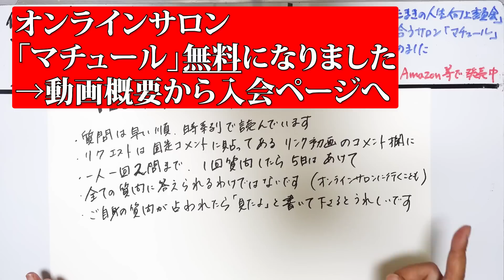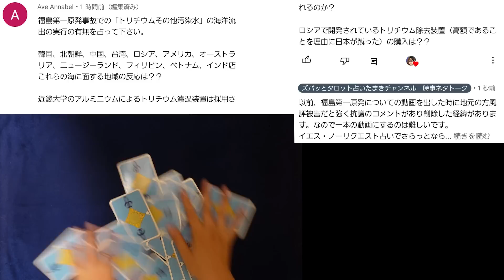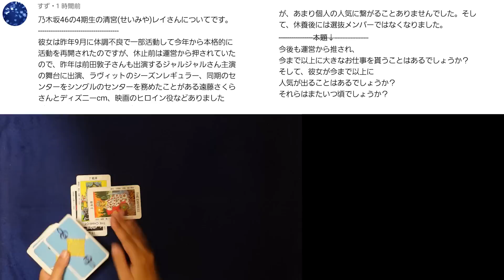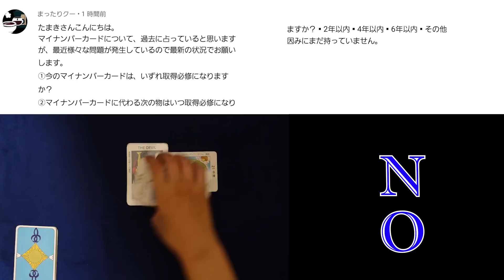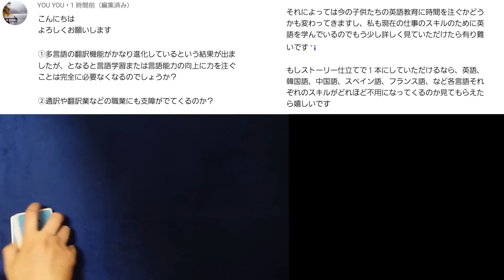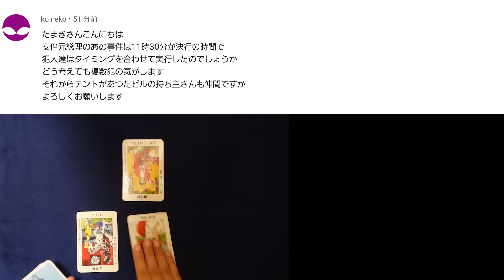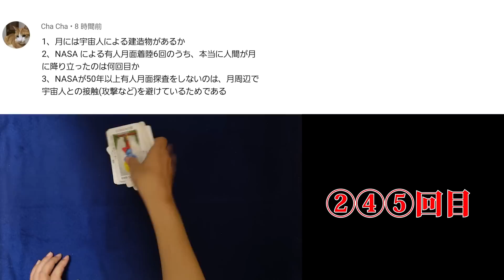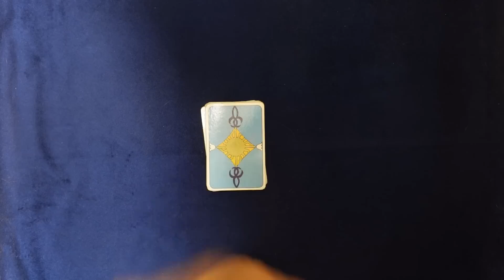【232回目】イエスノーでリクエストを占うコーナー……トリチウム除去、近藤健介選手、清宮レイ、多言語習得、マイナカード、安倍さん事件、月、ペンライト正体【占い】（2023/7/8撮影）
◎無料になりました。人生後半を学び合うオンラインサロン「maturl マチュール」　コミュニティ×セミナー×イベントで勉強する、友人やパートナーと出会う　入会ページ⇒

【208回目】イエスノーでリクエストを占うコーナー……吉沢亮、広島駅封鎖、前世の記憶、視力回復、ゼロベースワン ZB1、オッドアイ、豆、戦争【占い】（2023/6/12撮影）
【209回目】イエスノーでリクエストを占うコーナー……縮毛矯正、中川翔子、LGBT トイレ共用、防犯カメラ、宇野昌磨、珠希の恋愛遍歴【占い】（2023/6/12撮影）
【210回目】イエスノーでリクエストを占うコーナー……フライパン、認知症、緑茶、函館市長、ペット、岸田首相、富士山噴火、保守政権、ゲームVR、ニューロフィードバック【占い】（2023/6/12撮影）
【211回目】イエスノーでリクエストを占うコーナー……てるてる坊主、カウアン岡本、パワーストーン、韓国、関ジャニ、新しい地図、SMAP、中古車販売、歯の麻酔【占い】（2023/6/15撮影）
【212回目】イエスノーでリクエストを占うコーナー……スマホ、チャットGPT、ガーシー、〇〇ペイ、癌治療後検査、大谷翔平、UFO、聖母マリア、第三次世界大戦、渡部建【占い】（2023/6/15撮影）
【213回目】イエスノーでリクエストを占うコーナー……電子レンジ、NATO東京事務所、ポリコレ、日航機123便、不正選挙と自民党、マスク、ゴミ屋敷【占い】（2023/6/17撮影）
【214回目】イエスノーでリクエストを占うコーナー……日本に金龍、プーチン影武者、運命の人、興福寺阿修羅像、黄金列車、ポケモン バタフリーとモルフォン【占い】（2023/6/17撮影）
【215回目】イエスノーでリクエストを占うコーナー……コロナワクチン、松本潤、臓器移植と記憶、山本潤子、カウアン、ジャニー、SexyZone【占い】（2023/6/17撮影）
【216回目】イエスノーでリクエストを占うコーナー……プーチン 金 習後継、なにわ男子、有機フッ素化合物、AI小説、ジョブ型、ラカント、過程と結果、ぼっちざろっく【占い】（2023/6/20撮影）
【217回目】イエスノーでリクエストを占うコーナー……戴冠式、三葉虫化石、コロナワクチン、宇宙人、第三次世界大戦、稲荷、ABC-Z、サッカーチーム、重曹水虫歯【占い】（2023/6/20撮影）
【219回目】イエスノーでリクエストを占うコーナー……KAT-TUN、チューナーレステレビ党、久保史緒里、金融崩壊、ロバート、本郷奏多、日韓関係【占い】（2023/6/23撮影）
【220回目】イエスノーでリクエストを占うコーナー……カバラ5、安西孝之、出産AIロボット、べビメタ岡崎百々子、維新、西日本豪雨、ダボス会議、陰陽師【占い】（2023/6/23撮影）
【221回目】イエスノーでリクエストを占うコーナー……日向坂とオードリー、TBS、遺灰、白髪、失われたアーク、香取慎吾、ジャニーズ、中国の九州侵略、隕石、タイムリープ【占い】（2023/6/28撮影）
【222回目】イエスノーでリクエストを占うコーナー……プリンセス姫スイート、村井良大、NATO東京事務所、志田未来、子宮頸がんワクチン、魂、山上容疑者と鈴木エイト【占い】（2023/6/28撮影）
【223回目】イエスノーでリクエストを占うコーナー……井戸を埋める、槇原敬之、ラサール石井、オーブ、地球の正体、2030年地球滅亡、白髪【占い】（2023/6/28撮影）
【224回目】イエスノーでリクエストを占うコーナー……占星術、ケイト・ブランシェット、晴れ女晴れ男、市川猿之助報道、SixTONES、死亡年月日、冷蔵庫に掲示【占い】（2023/6/30撮影）
【225回目】イエスノーでリクエストを占うコーナー……藤井聡太と芦田愛菜、田舎の遺産相続とお墓、UFO、未来人タイムトラベル、阪神タイガース、車の神様【占い】（2023/6/30撮影）
【226回目】イエスノーでリクエストを占うコーナー……豆乳摂りすぎ、男女好きな色、佐々木舞香、海外就職、コーラ、NFTゲーム、銀歯、向精神薬、国道16号【占い】（2023/6/30撮影）
【227回目】イエスノーでリクエストを占うコーナー……猫生まれ変わる、自動車、タモリと笑っていいとも、オードリー春日、イルミナティカード、ジャニーズ、土屋太鳳【占い】（2023/7/3撮影）
【228回目】イエスノーでリクエストを占うコーナー……弥勒の世、堂本剛、ビタミンB12と葉酸、カバラ８、大谷翔平移籍、カウアン、タッキー、Mステ【占い】（2023/7/5撮影）
【229回目】イエスノーでリクエストを占うコーナー……ドローン貨物配送、ツバメ、ねこもふファミリー、東日本大震災UFO、政治家年齢、101JAPAN、チョーさん【占い】（2023/7/5撮影）
【230回目】イエスノーでリクエストを占うコーナー……中日根尾選手、甲府事件、プリプリM、タロット、ユダヤ、七福神、狛犬、渋谷すばる、中国ロシアの未来【占い】（2023/7/6撮影）
【231回目】イエスノーでリクエストを占うコーナー……トゥレット症候群、中丸雄一、櫻坂、トイレ掃除、ヘリプレル星、場面緘黙、犬猫殺処分、平野紫耀と平野歩夢、エガちゃん【占い】（2023/7/8撮影）

2023年2月現在（最新の受付状況はTwitterに書いているのでご確認ください）